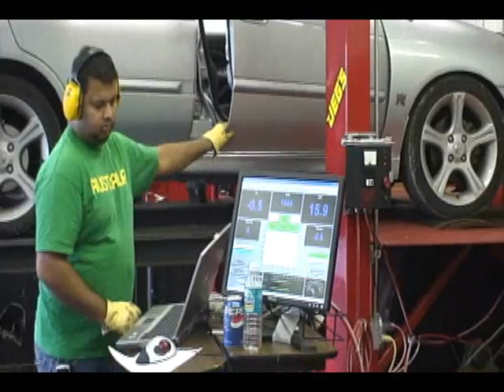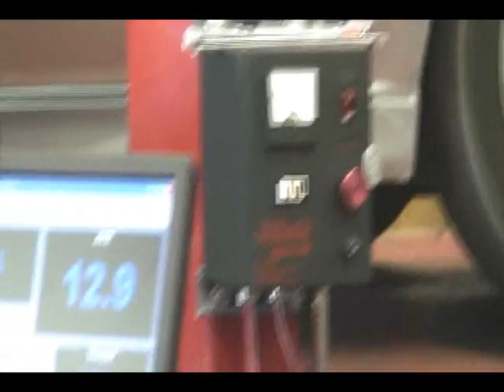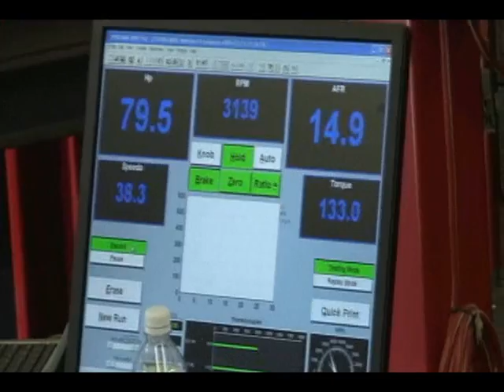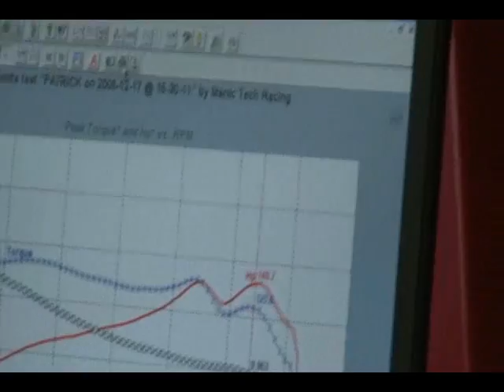Spec V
Dyno